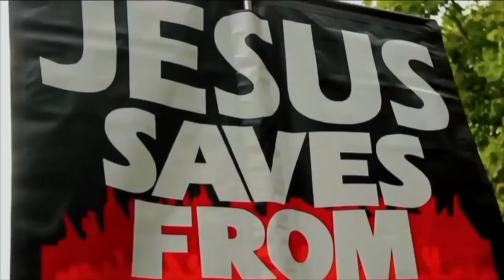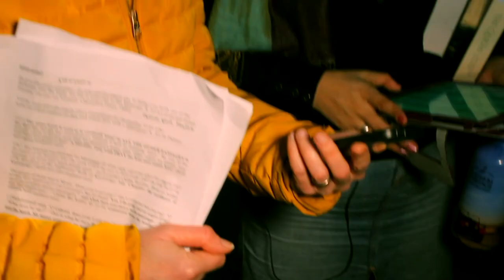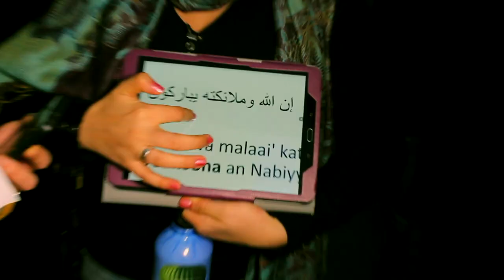More Muslims confirm Allah prays _ Lizzie & Hatun | Speakers Corner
Shot & Edited: Soco Films
Post: Soco Studio
UK